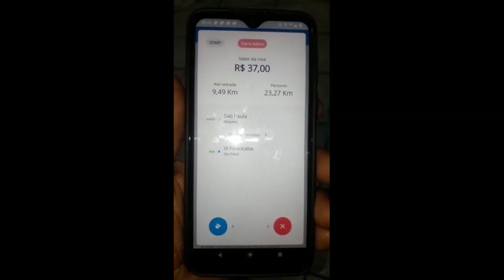TOQUE DA LOGGI PARA ENTREGADORES